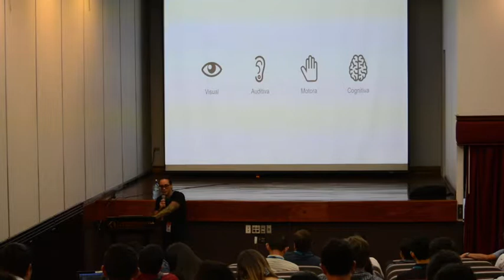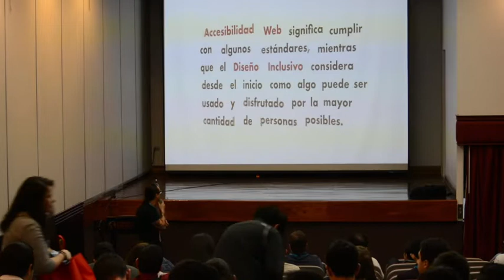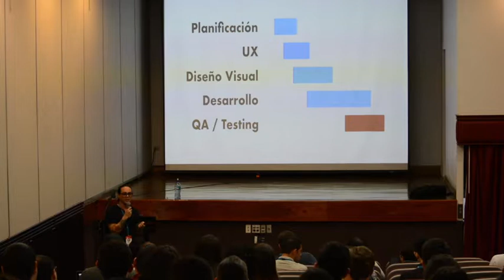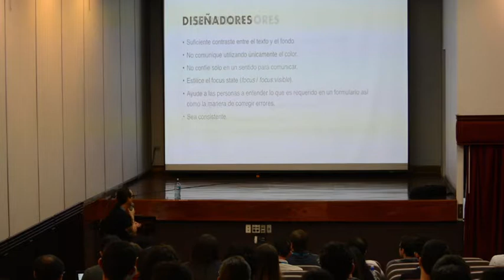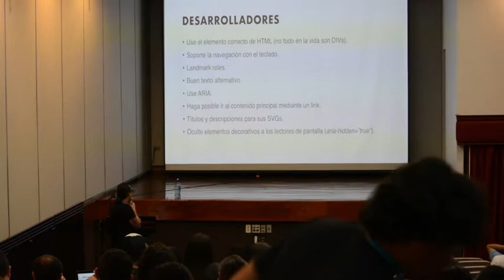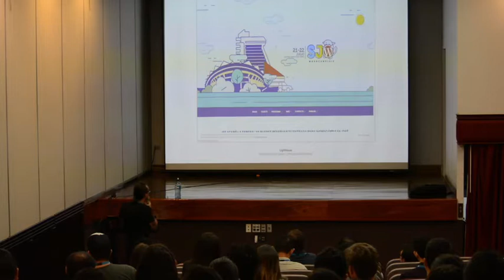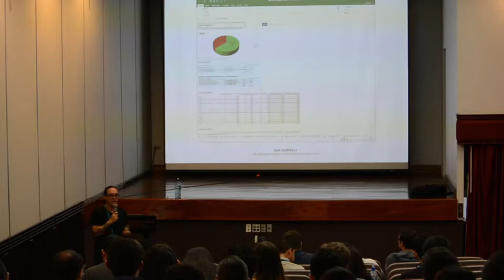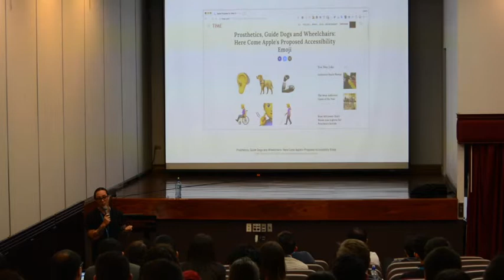Carlos Murillo: Implementando Accesibilidad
La Web está diseñada para serle útil a todas las personas y al alcanzar este objetivo, es accesible para personas dentro de un rango muy diverso de capacidades auditivas, de movimiento, visión y habilidades cognitivas. Es muy importante que la Web sea accesible para así brindar un acceso equitativo en igualdad de oportunidades a las personas con discapacidad.